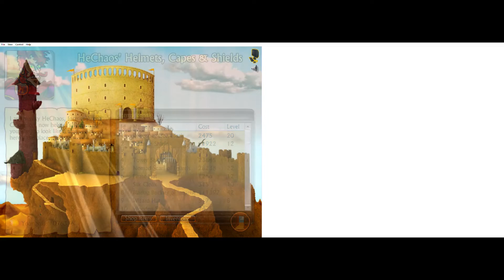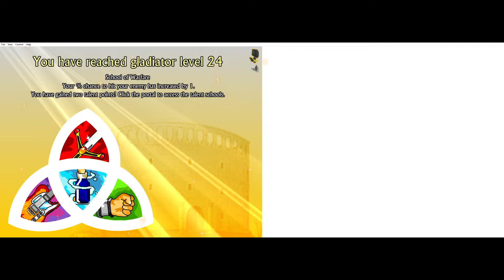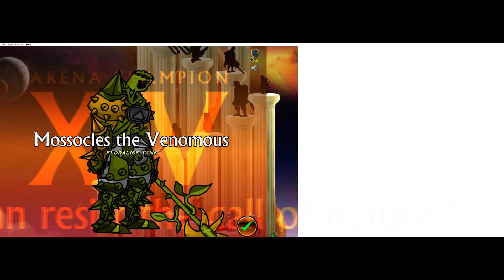Swords and Sandals 3 PART 3 V Half Way There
Do you have the Spice?